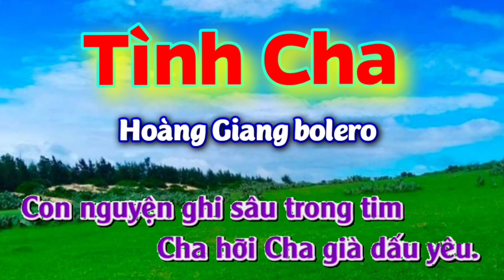TÌNH CHA Karaoke Nhạc Sống